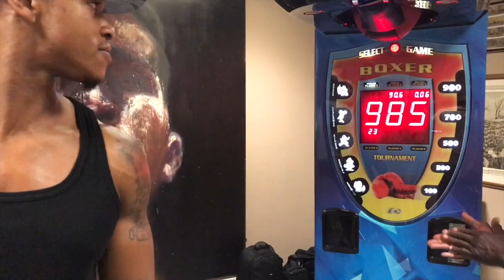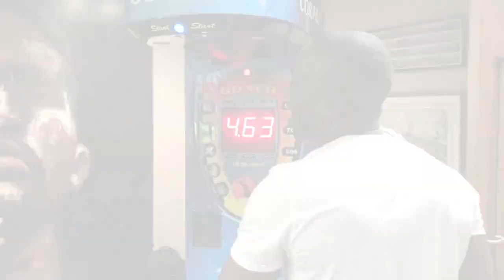NEW RECORD!! 'BEAST' ANTHONY YARDE SETS A NEW RECORD ON FRANK WARREN PUNCH BALL CHALLENGE -